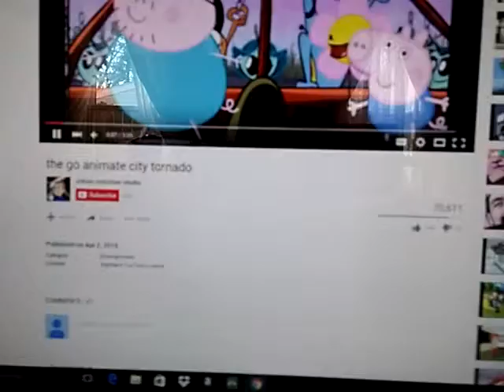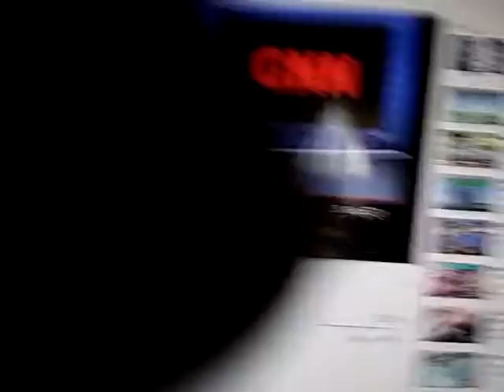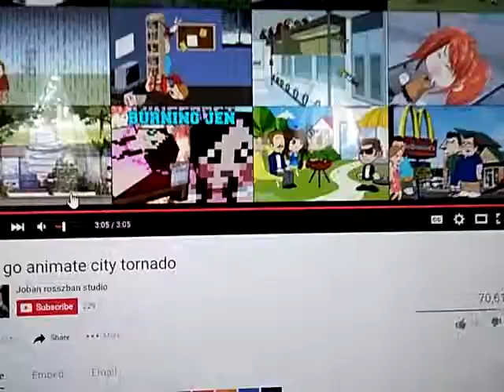My Reaction Too The Goanimate City Tornado